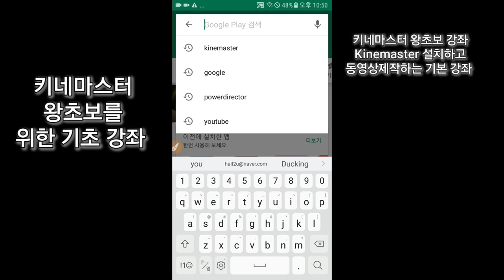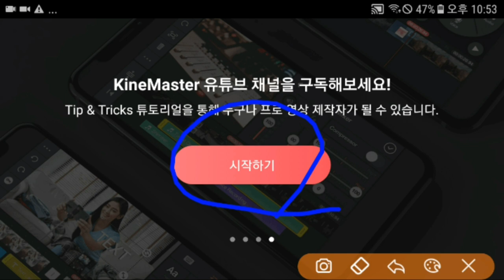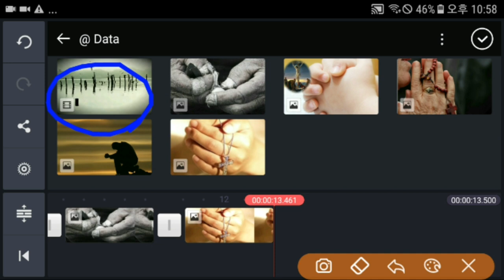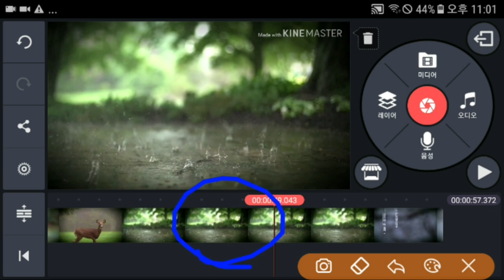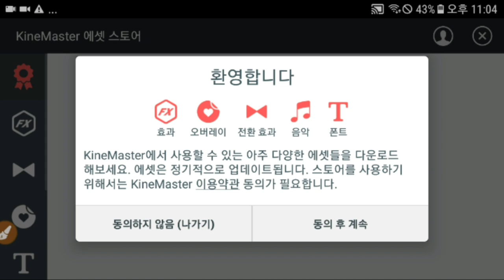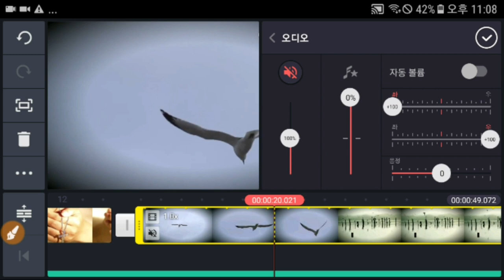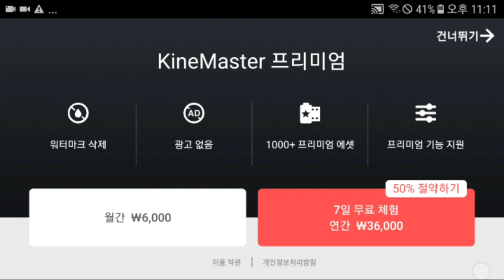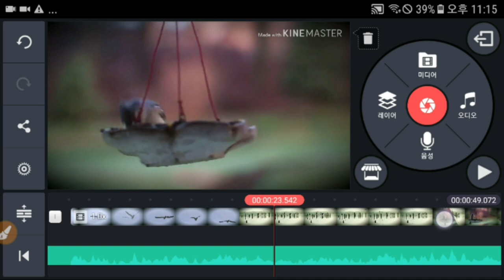KineMaster 151강 유튜브 왕초보를 위한 강좌 동영상제작 앱 설치하고 동영상제작하는 기본 강좌 KineMaster 설치 방법 키네마스터 사용방법 KineMaster 사용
스마트폰 동영상제작 최고앱 키네마스터 왕초보용 강좌, Kinemaster 설치하고 동영상제작하는 기본 강좌 , 스마트폰 동영상제작 실비 개인지도 합니다
석송 연락처 카톡 아이디 hail2u